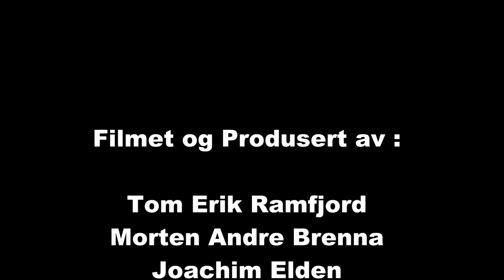Bjerkesprinten 2015 cam 2